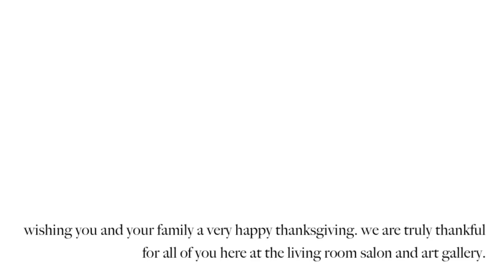living room salon thanksgiving